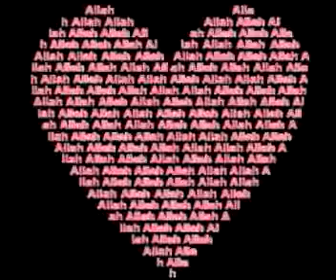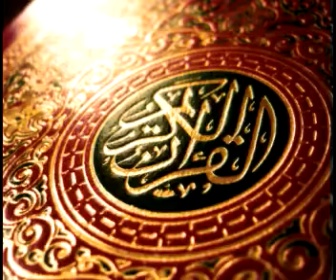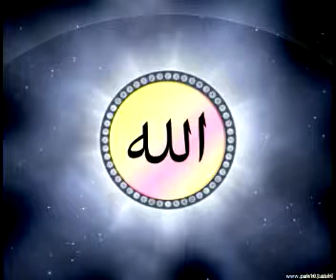Golden words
اقوال زرین